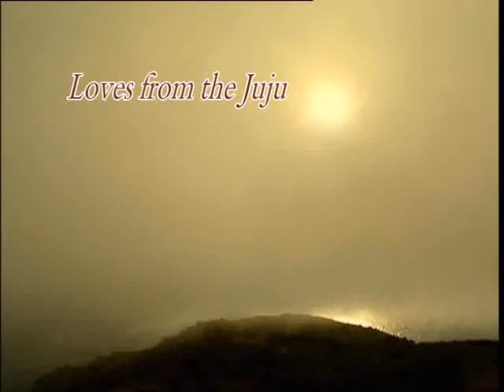Loves from the Juju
gregorian1 holy trinity
I wish  a happy weekend love from Saint Louis :)